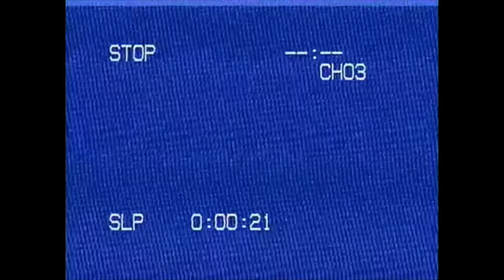PCP Short Ep 01: Something’s Up With Cruz